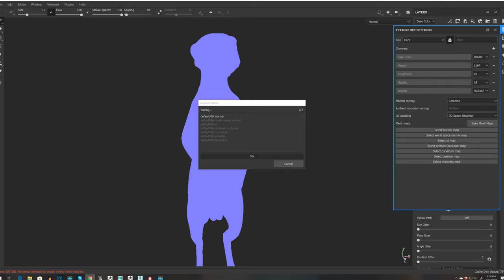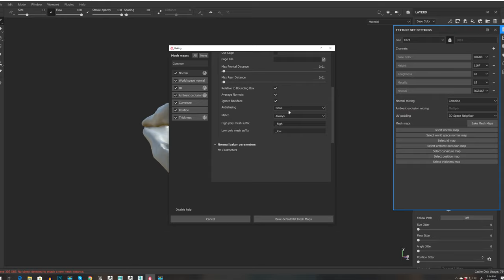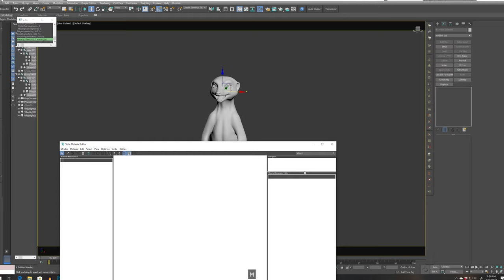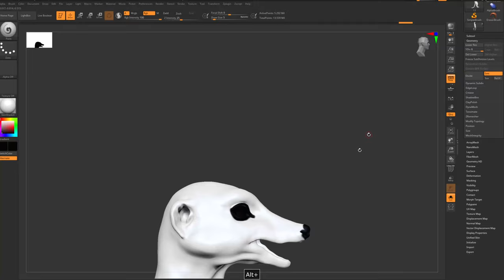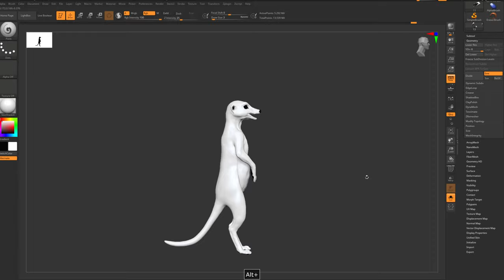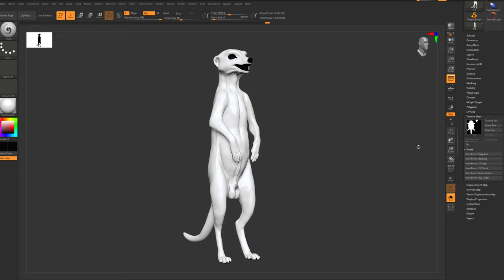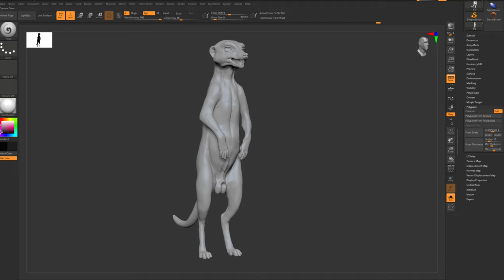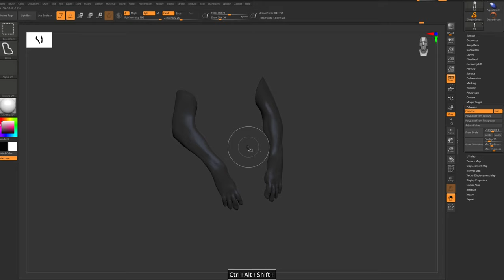Meerkat - Baking Maps in Substance Painter/ Paint Maps for Ornatrix in Zbrush 2020 - Part 03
Preparing some maps for Orantrix and also using Substance Painter to create some materials!